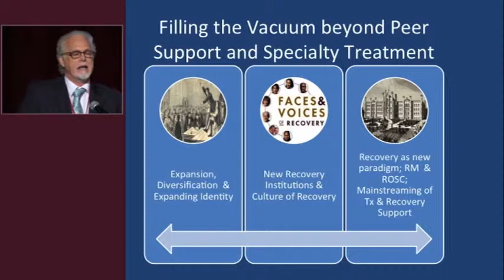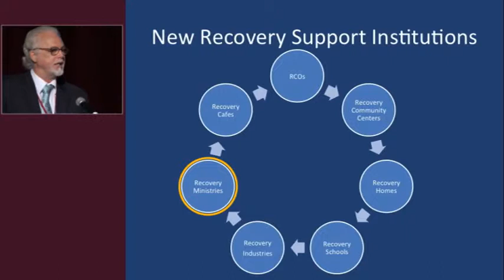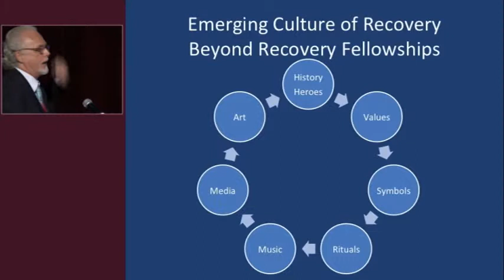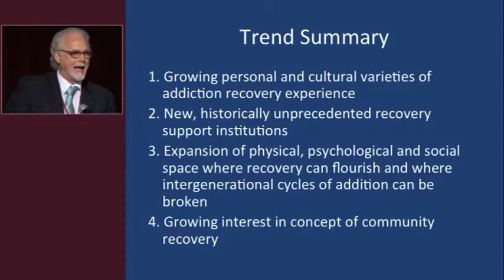William L. White - Experiencing Recovery - Part 9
Experiencing Recovery
Chapter 9: Recovery Advocacy and New Recovery Support Institutions

2012 Norman E. Zinberg Memorial Lecture
Presented by: William L. White

William L. White
Senior Research Consultant
Chestnut Hill Systems